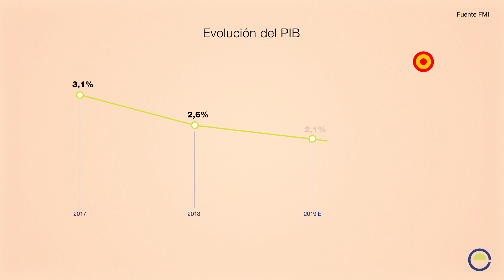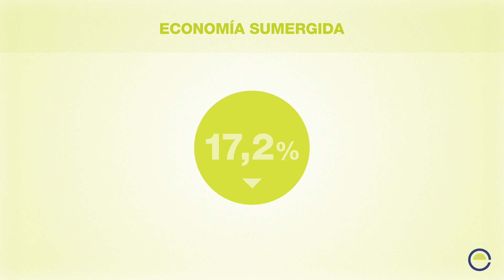Videográfico de propuestas económicas del Círculo de Empresarios para la Legislatura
El Círculo propone como urgente “eliminar la incertidumbre política y formar un Gobierno estable para fortalecer el Estado de Derecho y garantizar la unidad de España” en la XIII Legislatura. Asimismo señala que “es urgente recuperar la visión estratégica de la política económica y dotar de mayor estabilidad al ciclo político para impulsar las reformas que permitan generar un crecimiento sostenible e integrador y adaptar nuestro país a las transformaciones globales.